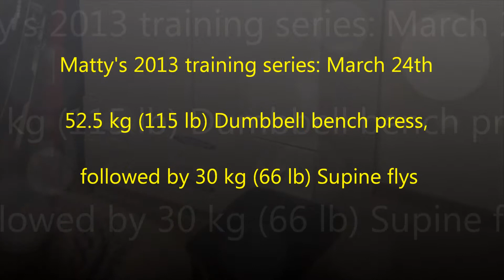Dumbbell bench press (115 lb) Dumbbell flys (66 lb)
Two of my favourite chest exercises performed in this workout. Achieved new personal best in the dumbbell bench press.